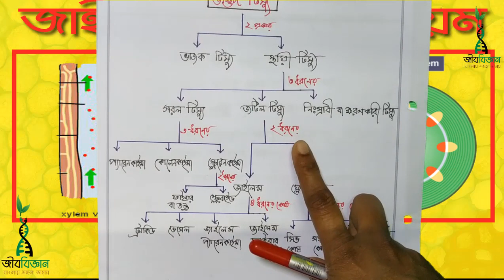জাইলেম ও ফ্লোয়েমের মধ্যে তুলনা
নবম দশম শ্রেনী ।। অধ্যায়  ১ এর অন্যান্য ভিডিও-